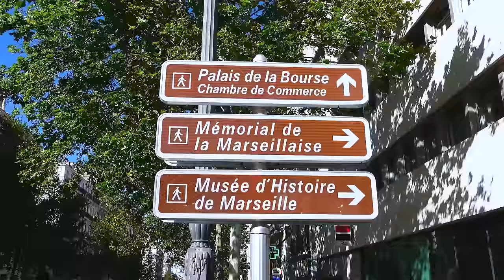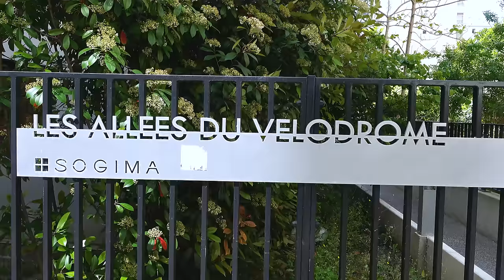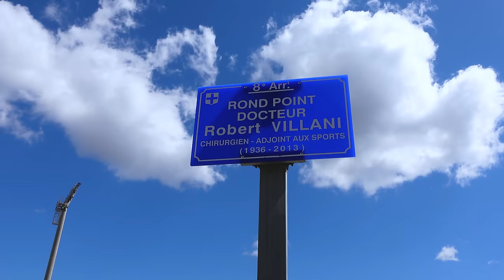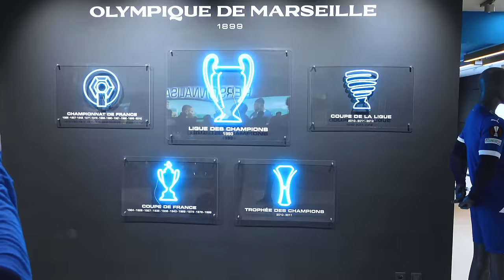The Moment Marseille Knock Benfica Out of Europa League...